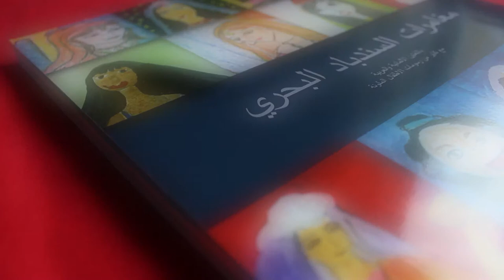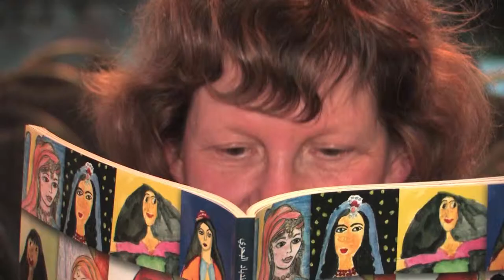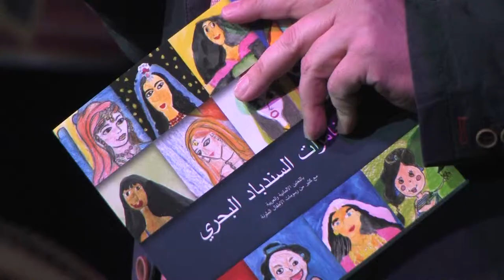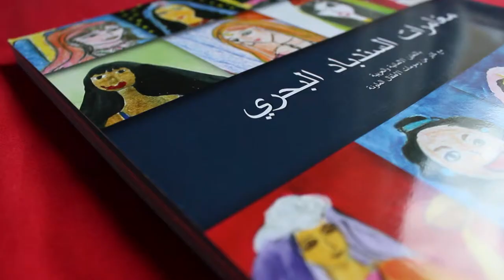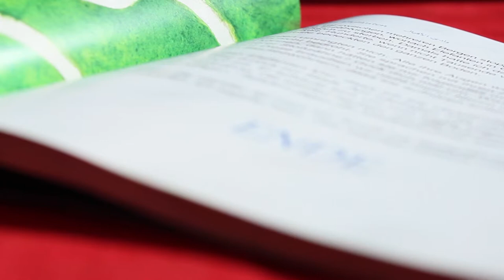Sindbad the sailor - book presentation